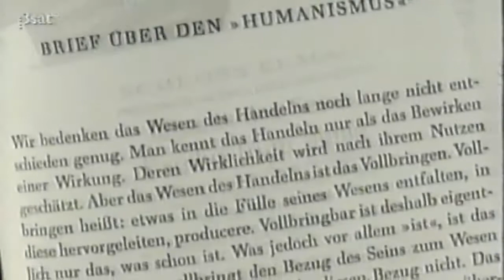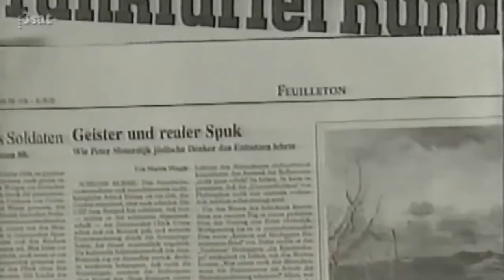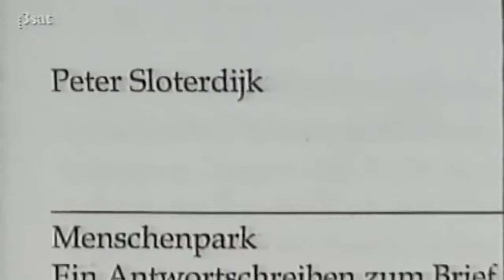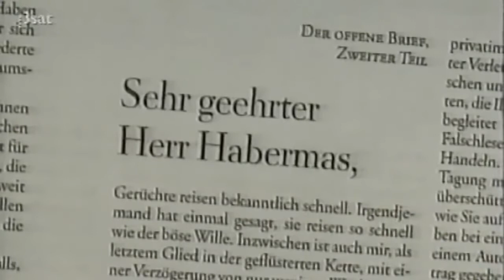Der Streit um den „Menschenpark“ | Gespräch mit Peter Sloterdijk [1999]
The Controversy about the "Human Zoo":

Rules For the Human Zoo [Regeln für den Menschenpark] is the title of a speech delivered by Peter Sloterdijk on July 20 1999 on the occasion of a symposium dedicated to the philosophy of Martin Heidegger held at Schloss Elmau. He had held that same speech two years before but nobody had taken offense. The speech is on genetic engineering and its implications. On September 9 1999 in Die Zeit, Peter Sloterdijk, following a public debate regarding his speech, declared critical theory as "dead".

In this text, Sloterdijk regards cultures and civilizations as "anthropogenic hothouses," installations for the cultivation of human beings; just as we have established wildlife preserves to protect certain animal species, so too ought we to adopt more deliberate policies to ensure the survival of Aristotle's zoon politikon. Breaking a German taboo on the discussion of genetic manipulation, Sloterdijk suggested that the advent of new genetic technologies required more forthright discussion and regulation of "bio-cultural" reproduction.

The core of the controversy was not only Sloterdijk’s ideas but also his use of the German words Züchtung (breeding, cultivation) and Selektion (selection), which recalled Nazi eugenic policies. Sloterdijk rejected the accusation of Nazism, which he considered alien to his historical context. Still, the paper started a controversy in which Sloterdijk was strongly criticized, both for his apparent usage of a fascist rhetoric to promote Plato’s vision of a government with absolute control over the population, and for committing a non-normative, simplistic reduction of the bioethical issue itself. This second criticism was based on the vagueness of Sloterdijk’s position on how exactly society would be affected by this genetic development. After the controversy multiplied positions both for and against him, Die Zeit published an open letter from Sloterdijk to Jürgen Habermas in which he vehemently accused Habermas of "criticizing behind his back" and espousing a view of humanism (i.e., critical theory) that Sloterdijk declared dead.